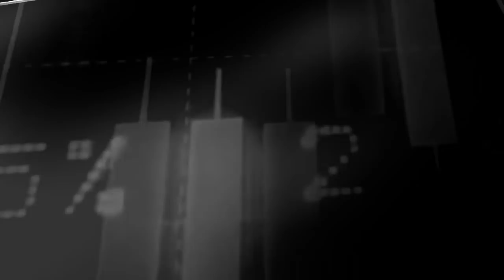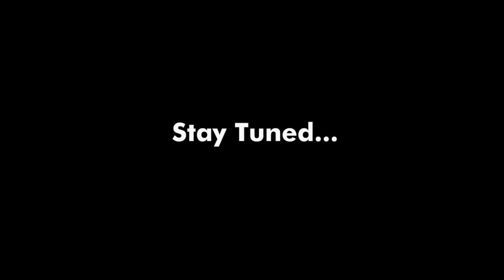1500$ to 1500000$ possible? | Q&A | Tamil